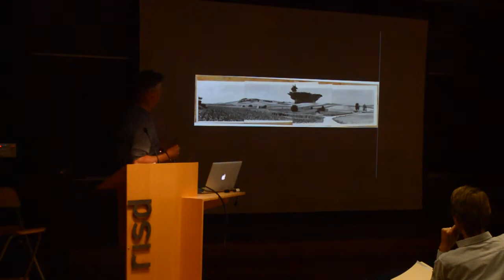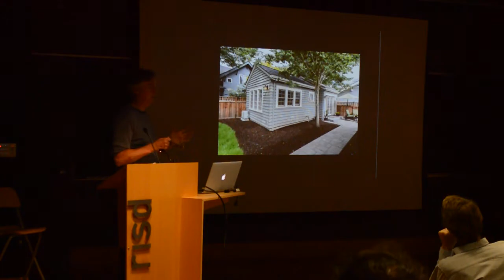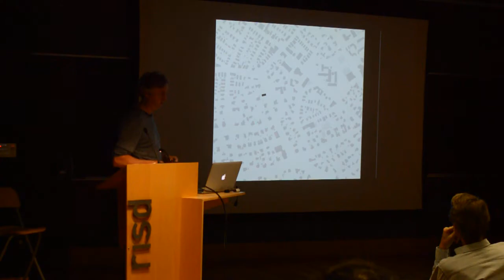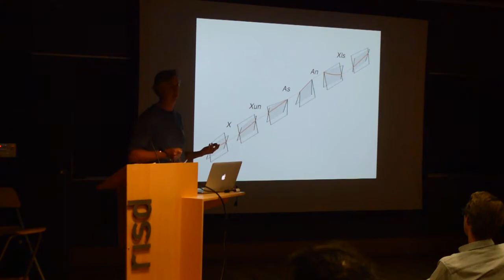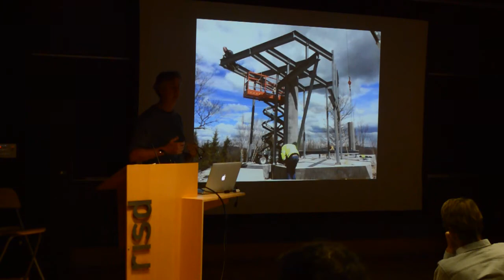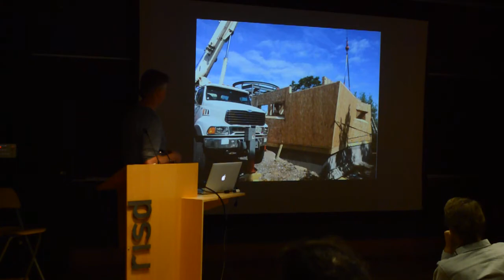08 - Nick Winton - Fabricating The Machine in the Garden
As the Advanced Studio within the emerging Architecture Concentration, the focus for the semester will be to pursue conceptual and representational clarity that leads to a comprehensive design solution. The studio will build upon the earlier work of the introductory studios, and students will synthesize the conceptual and technical concerns of a specific architectural program. Students are expected to meet the drawing and modeling requirements for benchmark presentations, set forth at the beginning of the studio but of course will also be encouraged explore other media of architectural representation as the most appropriate means of delineating the conceptual, formal, and spatial character of the project.

The “Machine in the Garden” is architectural rhetoric used to describe the (often tense)
relationship of modernism and technology to the pastoral landscape, initially appropriated from Leo Marx’s work of literary criticism (The  Machine in the Garden, 1964). The pedagogical mission of this studio is to explore the concept of the machine in the garden through the lens of an accessory dwelling within the conventional single-family house lot. While the studio will reconsider the customs of the house and the backyard, the project will also develop a prototype that engages systems of assembly, including kit-of-parts, pre-fab, and other means of replication and fabrication.

The studio will conduct research into the means of fabrication that will guide the students work, while also analyzing the site and the program to understand latent conditions and develop a strategy to synthesize building and landscape within the limited requirements of a micro dwelling.  The scope and program are intentionally limited so that students can develop a proposal at a high level of conceptual clarity and design resolution.